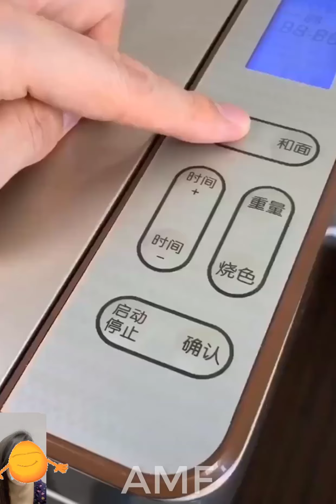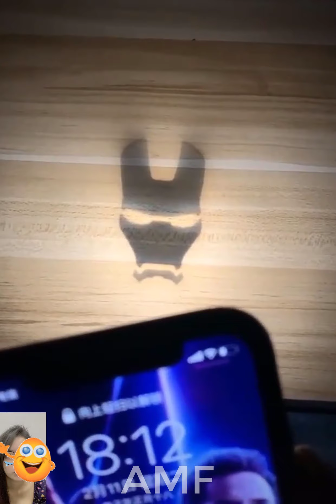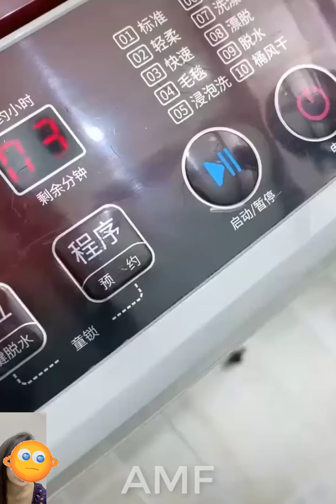Smart items utilities for every home ,Versatile Utensils , Smart items that your home should have#44